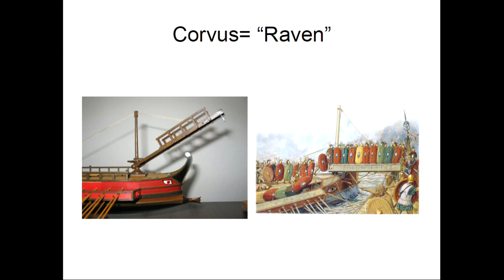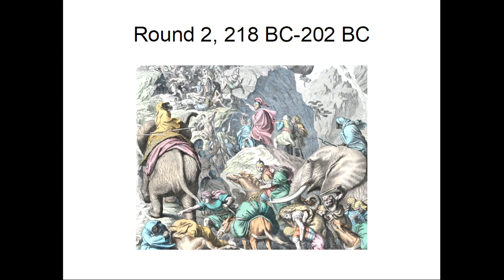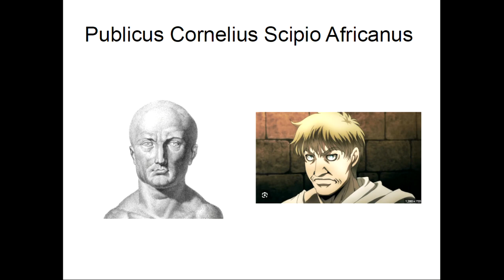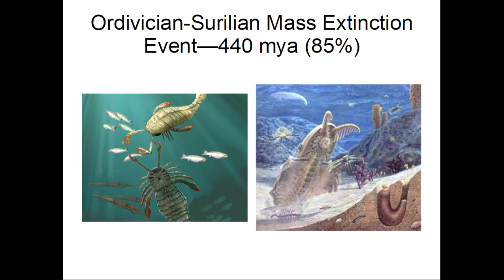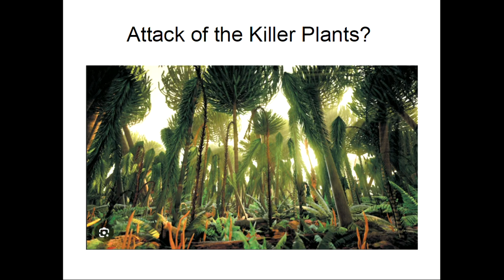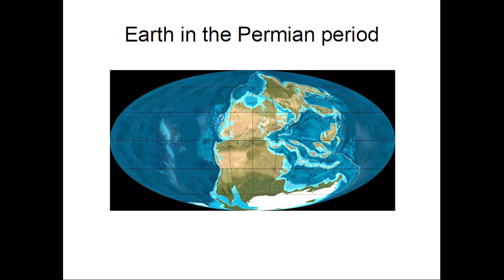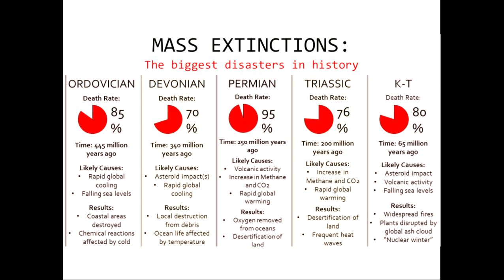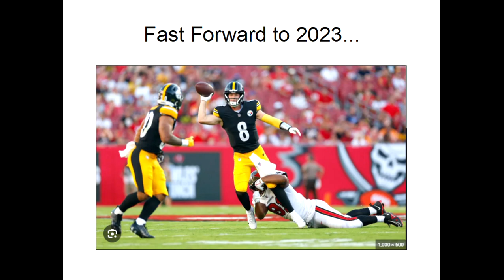Eert14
We talk out the Punic Wars, Mass Extinction Events, and present an evenhanded look at the battles between the heroic Pittsburgh Steelers and disease-ridden vermin called the Baltimore Ravens :-P